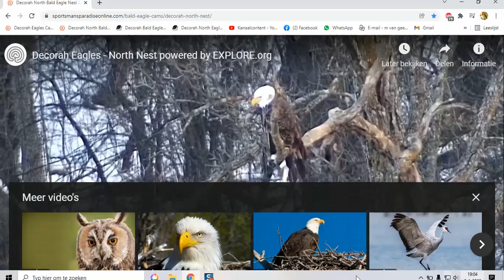Decorah Eagles North Early morning 01 08 2022